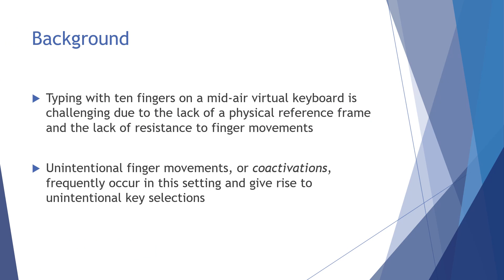Understanding, Detecting and Mitigating the Effects of Coactivations in Ten-Finger Mid-Air ...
Understanding, Detecting and Mitigating the Effects of Coactivations in Ten-Finger Mid-Air Typing in Virtual Reality
Conor R Foy, John J Dudley, Aakar Gupta, Hrvoje Benko, Per Ola Kristensson

Session:
Computational Physical Interaction - B
Computational Physical Interaction - C

Abstract
Typing with ten fingers on a virtual keyboard in virtual or augmented reality exposes a challenging input interpretation problem. There are many sources of noise in this interaction context and these exacerbate the challenge of accurately translating human actions into text. A particularly challenging input noise source arises from the physiology of the hand. Intentional finger movements can produce unintentional coactivations in other fingers. On a physical keyboard, the resistance of the keys alleviates this issue. On a virtual keyboard, coactivations are likely to introduce spurious input events under a naïve solution to input detection. In this paper we examine the features that discriminate intentional activations from coactivations. Based on this analysis, we demonstrate three alternative coactivation detection strategies with high discrimination power. Finally, we integrate coactivation detection into a probabilistic decoder and demonstrate its ability to further reduce uncorrected character error rates by approximately 10% relative and 0.9% absolute.